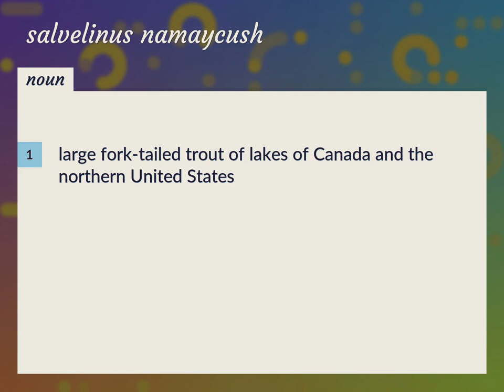Salvelinus namaycush | meaning of Salvelinus namaycush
What is SALVELINUS NAMAYCUSH meaning?